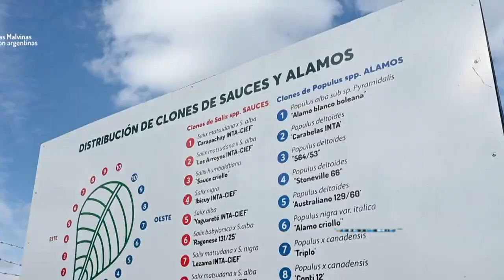Capacitación en manejo estaquero de sauce y álamo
La provincia de San Luis llevó a cabo una capacitación en manejo estaquero de sauce y álamo para preservar las cuencas hídricas. La actividad se desarrolló en el vivero Cruz de Piedra con trabajos teóricos y prácticos.